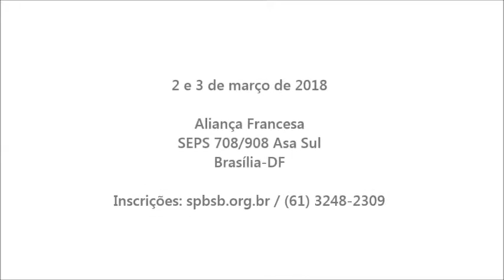Pré-congresso Bion 2018 - Pensamentos selvagens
Convite para o Pré-congresso Bion 2018 que vai acontecer em Brasília nos dias 2 e 3 de março de 2018.